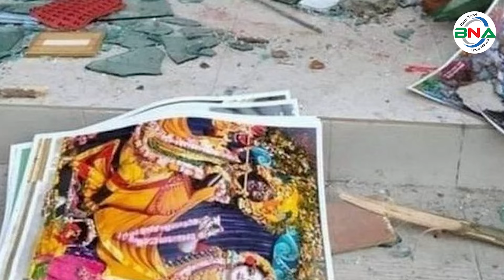নিষিদ্ধ হচ্ছে আওয়ামী লীগ ! || অন্তর্বর্তীকালীন সরকার || ড. ইউনূস | সারজিস আলম | অলি আমেদ | bnanews24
গণ হত্যার দায়ে আওয়ামী লীগকে নিষিদ্ধ করার চিন্তাভাবনা করছে ড. ইউনূসের নেতৃত্বাধীন সরকার। এমন ইঙ্গিত দিয়েছেন বৈষম্য ছাত্র আন্দোলনের অন্যতম সমন্বয়ক সারজিস আলম। ১৫ আগস্ট বৃহস্পতিবার  সপ্তাহব্যাপী ‘রেজিস্ট্যান্স উইক’ কর্মসূচির অংশ হিসেবে রাজধানীর শাহবাগে কেন্দ্রীয় জমায়েত কর্মসূচি পালনকালে তিনি বলেছেন ‘গণহত্যার দায়ে দেশের মানুষ যদি আওয়ামী লীগ ও তাদের সহযোগী সংগঠনকে নিষিদ্ধ করতে চায়, তবে সে দাবিতে বৈষম্যবিরোধী শিক্ষার্থীরা একাত্মতা প্রকাশ করবে।'
এর আগে বেলা সোয়া ১১টার দিকে সারজিসের নেতৃত্বে মিছিল নিয়ে শাহবাগে আসেন একদল শিক্ষার্থী। তাঁরা শাহবাগ মোড়ের  মাঝখানে অবস্থান নিয়ে নানা স্লোগান দিতে থাকেন। কিছুক্ষণ পর শাহবাগ মোড়ে অবস্থান করে মিছিল নিয়ে তারা জাতীয় জাদুঘরের সামনে এসে অবস্থান নেন।
সারজিস আলম বলেন, ‘ছাত্রলীগ-যুবলীগসহ স্বৈরাচারের যারা দোসর ছিল সে সব দুষ্কৃতিকারীরা নতুন একটি গণঅভ্যুত্থান করে বিশৃঙ্খলা তৈরির পাঁয়তারা করছে। এটি কখনো হতে দেওয়া হবে না। ছাত্র সমাজ মাঠে আছে, থাকবে।’
পাল্টা গণঅভ্যুত্থান করলে তাদের আর কোনো অস্তিত্ব থাকবে না বলেও হুঁশিয়ারি দেন তিনি।
চার দফা দাবিতে সপ্তাহব্যাপী ঘোষিত ‘রেজিস্ট্যান্স উইক’ কর্মসূচির প্রসঙ্গ টেনে তিনি বলেন, অন্তর্বর্তী সরকারের কাছে চার দফা দাবি জানিয়েছি। এসব দাবি বাস্তবায়নে কালবিলম্ব করলে গদি থেকে নামানোর মতো কৌশল শিক্ষার্থীদের জানা আছে বলেও হুঁশিয়ারি দেন সারজিসআলম।
অন্তর্বর্তীকালীন সরকারের কাছে নতুন করে দেয়া ৪ দফা হচ্ছে ফ্যাসিবাদী কাঠামোকে ব্যবহার করে যেসব হত্যাকাণ্ড ঘটানো হয়েছে, সেগুলোর দ্রুত বিচার নিশ্চিত করতে বিশেষ ট্রাইব্যুনাল গঠন।
সংখ্যালঘুদের ওপর আওয়ামী লীগ ও ১৪ দলসহ যারা পরিকল্পিত ডাকাতি ও লুণ্ঠনের মাধ্যমে গণঅভ্যুত্থানকে বিতর্কিত করার প্রচেষ্টায় অংশগ্রহণ করেছে, তাদের বিচার নিশ্চিত করা।
প্রশাসন ও বিচার বিভাগে যারা ছাত্র-জনতার অভ্যুত্থানে হামলা, মামলা, এবং হত্যাকাণ্ডকে বৈধতা দিয়েছে এবং ফ্যাসিবাদ বারংবার কায়েমের চেষ্টা করেছে, তাদের দ্রুততম সময়ে অপসারণ ও বিচার নিশ্চিত করা।
প্রশাসন ও বিচার বিভাগে যারা এতদিন বৈষম্যের শিকার হয়েছে, তাদের জন্য সমান সুযোগ-সুবিধা নিশ্চিত করা।
প্রসঙ্গত, গত ৮ই আগষ্ট অন্তর্বর্তীকালীন সরকার প্রধান শপথ গ্রহণের দিন লিবারেল ডেমোক্রেটিক পাটি –এলডিপি চেয়ারম্যান ড.কর্নেল অলি আহমেদ এক সংবাদ সম্মেলন থেকে প্রথম আওয়ামী লীগকে নিষিদ্ধ ও নিবন্ধন বাতিলের  দাবি জানান।
এর পর গণপরিষদের পক্ষ থেকে আয়োজিত এক সংবাদ সম্মেলন থেকে দলটির সভাপতি নুরুল হক নূরও  আওয়ামী লীগকে নিষিদ্ধ করার দাবি জানিয়েছিলেন।